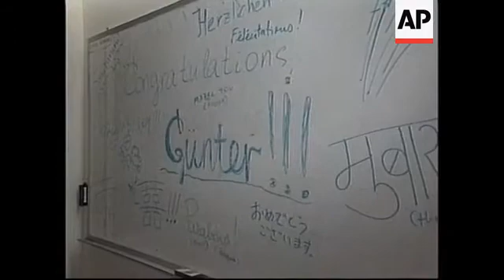USA: DR BLOBEL WINS NOBEL PRIZE FOR MEDICINE (2)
The Nobel Prize for medicine was awarded Monday to Dr. Guenter Blobel of The Rockefeller University in New York City.  Blobel who is 63 and a native of Germany, was awarded the prize for his research on proteins -- research that has shed new light on diseases such as cystic fibrosis.

Blobel arrived at work Monday morning after receiving the news he had won and was greeted by his colleagues and the media. The prize announcement said Blobel's work has helped scientists use cells in laboratories to produce drugs, and has had an \"immense impact\" on studies of the cell.

SOUNDBITE: (English)
\"Applications are for instance,  that many of the recombinant proteins that are being used to treat people, erythropoetin for people who undergo kidney dialysis is a 2 (b) billion dollar drug, is engineered in E.coli with the little zip code to get out of E.coli -- so huge amount of proteins are being made using these principles -- or insulin for instance is made in yeast cells using these same principles to get the protein out of the yeast cell because you don't want to inject people with the yeast.  You want to inject them only with the protein of interest. So there is a very huge industry  which has been developed in part based on this idea.\"
SUPERCAPTION: Dr. Guenter Blobel, Nobel Prize Winner for Medicine

Blobel discovered that proteins carry signals that act like zip codes, helping them find their correct locations within a cell. Some hereditary diseases are caused by errors in these signals. Hyperoxaluria, which causes kidney stones at an early age and some forms of inherited high cholesterol, as well as illnesses like cystic fibrosis occur when certain proteins fail to reach their proper destinations within a cell.

SOUNDBITE (German):
(explains how proteins carry signals that act like zip codes, helping them find their proper locations within cells)

At a press conference, held at the University, Blobel said he first thought the call from Stockholm telling him he had won, was a prank.

SOUNDBITE (English):
\" Really I'm very excited. When I got this phone call this morning at 5:00 from Sweden at first I thought maybe it's a crank which some of my collaborators may play on me...\"

Blobel announced he will donate the prize money, $960,000 (USD), to various organizations in Europe including Friends of Dresden, a group that helps collect money for the German city.

Blobel is one of the founders of that organization. Some of the money will help pay for the restoration of Dresden's famed Frauenkirche church, which was destroyed during World War Two. The money  will also help fund restoration of a Dresden synagogue.

SOUNDBITE (English):
\" And this Nobel Prize is going to go to the Frauenkirche in Dresden.  I'm going to donate it to the Frauenkirche and I'm also donating part of it to the reconstruction of the synagogue in Dresden and last not least I'm donating it to reconstruction of the historic center, some historic center buildings in Fulvina, Italy.\"

Blobel's wife has a house in that region of Italy and he said that they had spent many happy hours there.

Winners of the Nobel Prize in physics and chemistry are to be announced Tuesday, followed by economics Wednesday and the peace prize Friday.